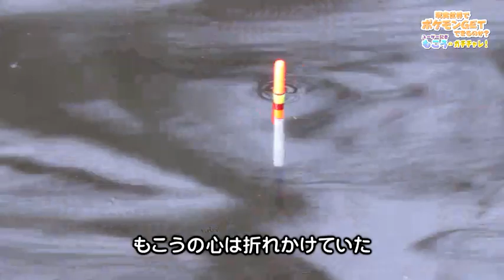現実世界でポケモンGETできるのか?ユーザー記者・もこうのガチチャレ